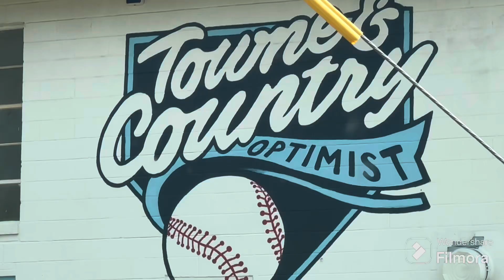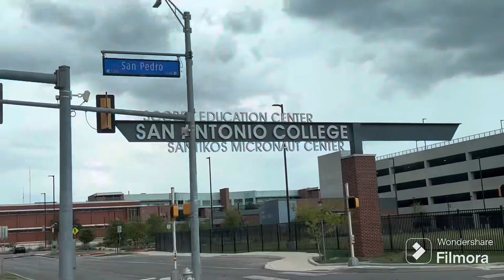NELLA “A” FILMZ PRESENTS: CRYSTYLE HOLLYWOOD SOUL ACTRESS UBER RIDE 2 HER MAN CHANT HOME….